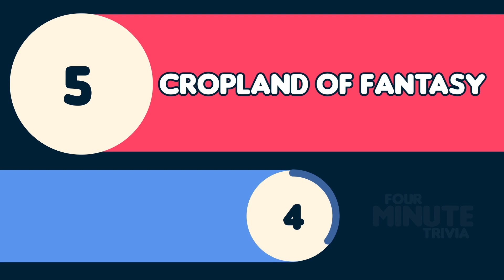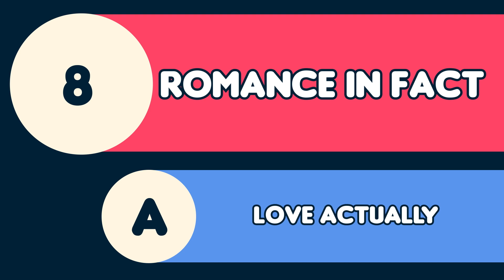Synonymous Movies - Trivia Blitz!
Synema - Guess the Movie from the synonymous title

Also, if you like this content and think your friends, family or collegues might too, please consider sharing it and letting them know so that the channel can grow!

If larger, more structured quizzes, are your style check that channel out too!